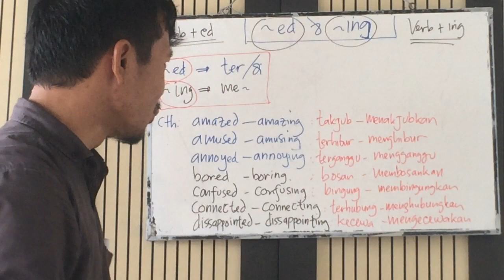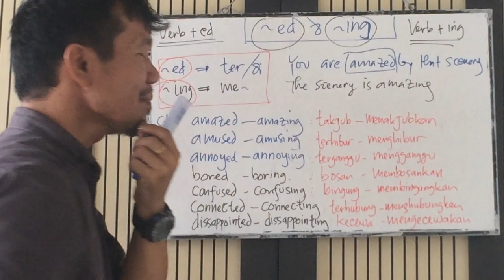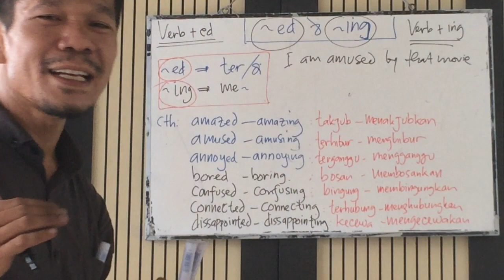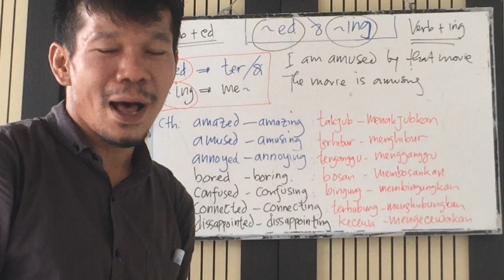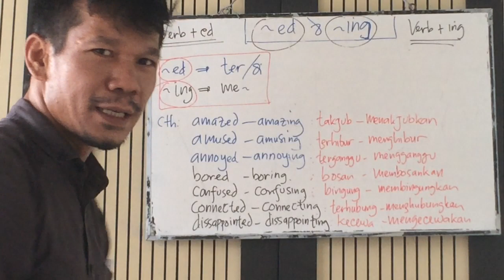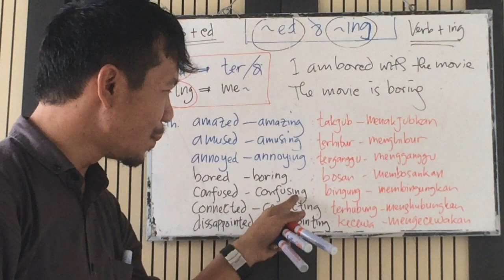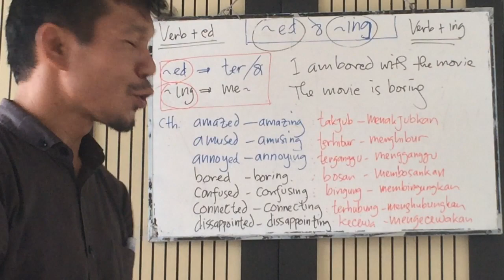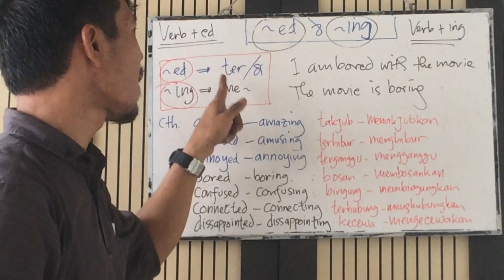KATA SIFAT adjectives || bahasa inggris || CARA CEPAT MENAMBAH KOSAKATA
I am a content creator as well as an English instructor for several educational institutions in Indonesia.

We can be friends as well as colleagues in education stuff.

Gunawan Tambunsaribu